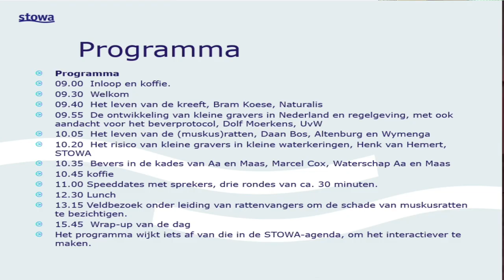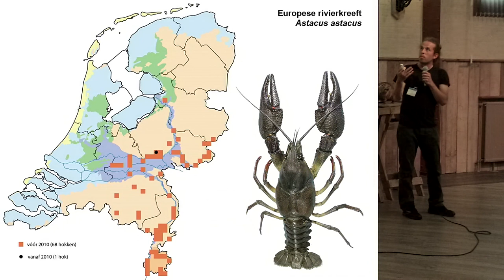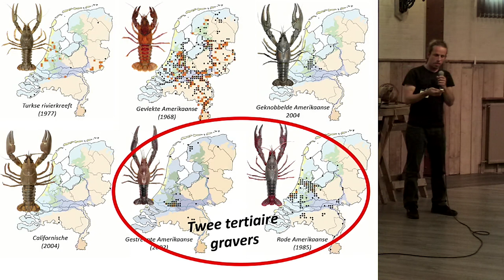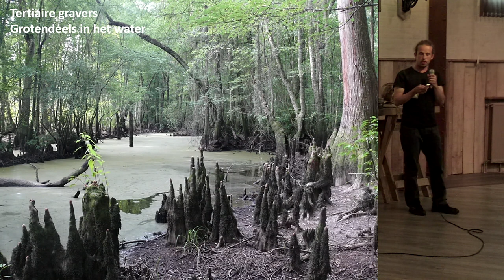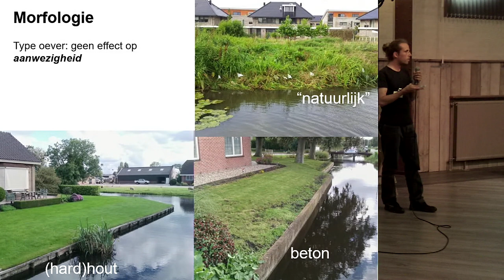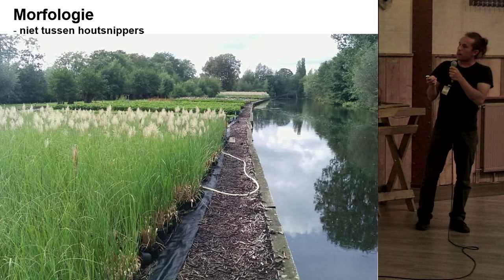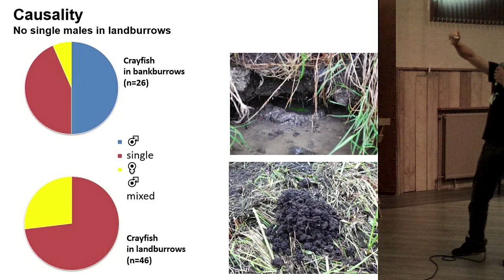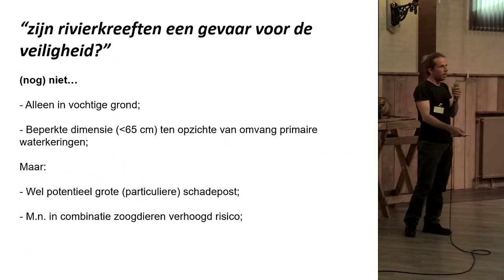Dier en Dijk 2019 | P02 - Kreeft - Bram Koeze (Naturalis)